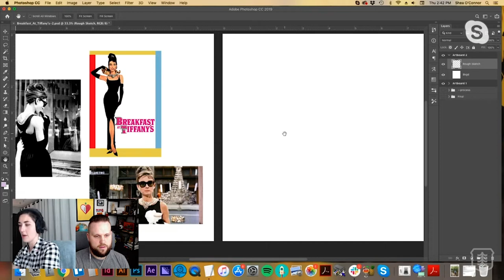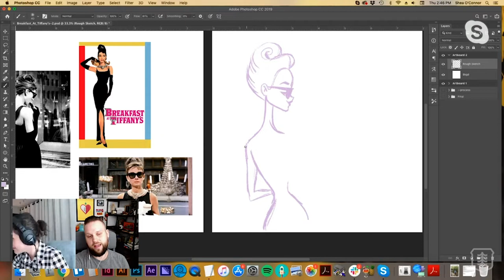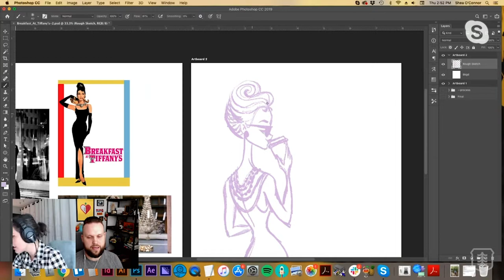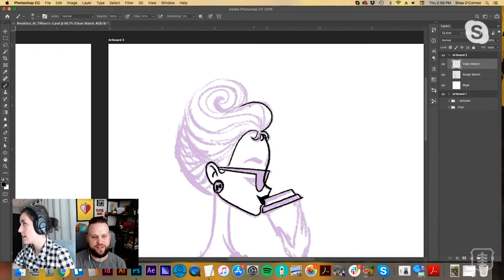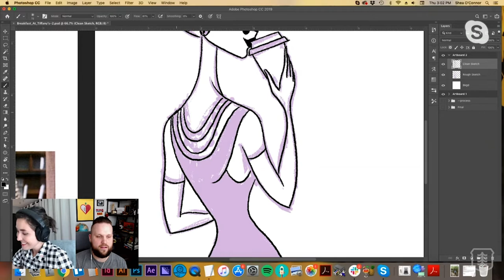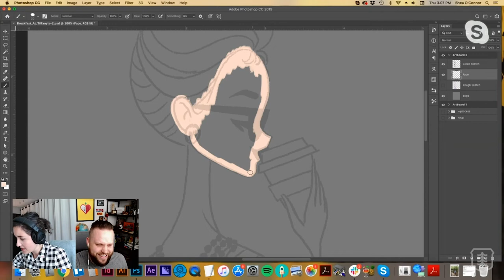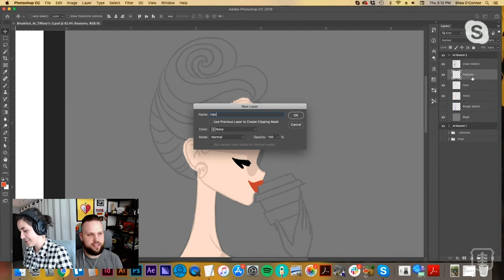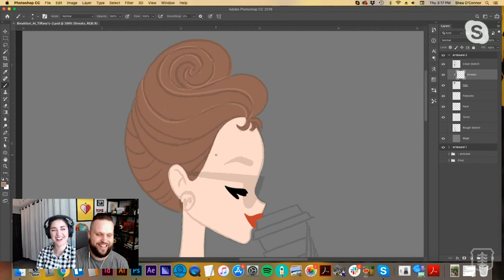Retro CHARACTER DESIGN - Illustration DEMO w/ Shea O'Connor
In this video I sit down with Shea O'Connor, a talented character designer, and pick her brain as she draws a retro-styled Audrey Hepburn. I didn't only learn a lot more about Shea, but in this interview I was able to ask her about her process in order to get y'all some helpful tips to use in your own work! Enjoy!